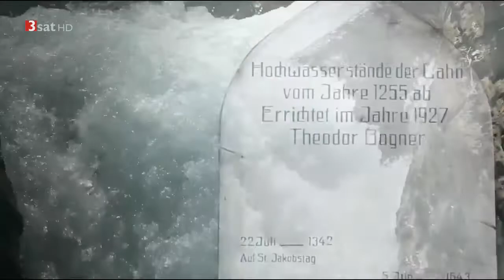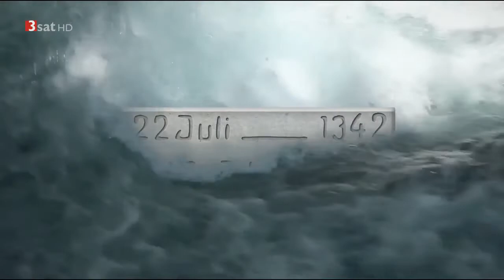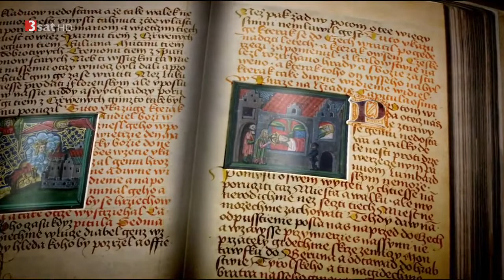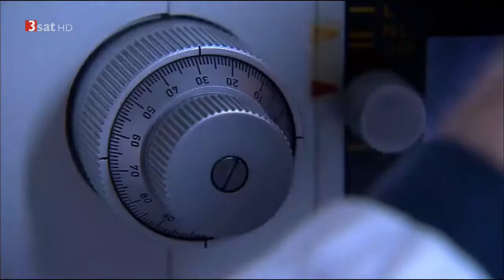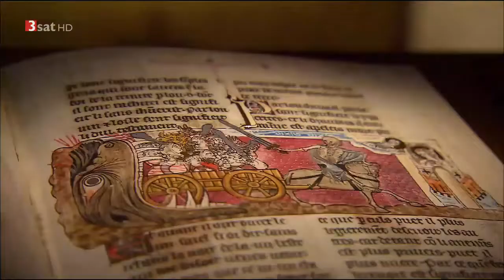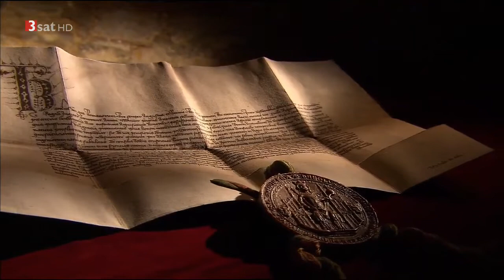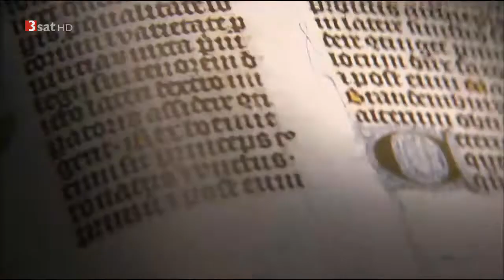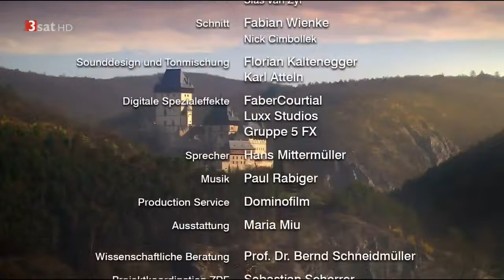Die Deutschen Staffel 2 Folge 4 Karl IV und der Schwarze Tod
Die Regierungszeit Karls IV. (1316 bis 1378) zählt zu den dramatischsten Epochen der deutschen Geschichte. Um die Mitte des 14. Jahrhunderts rafft die Pest ein Drittel der Deutschen dahin.